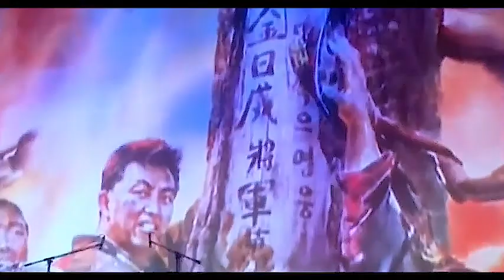Chongbong Band - Eternal Echoes (영원한 메아리)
A live performance of the original ballad from Chongbong's debut concert, on YouTube for the first time.

청봉악단, 2015
DPRK Music